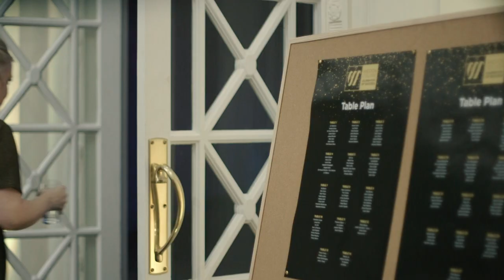Weston College Celebration of Success 2019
On Thursday 24th January, we celebrated the fantastic achievements of our learners, at our annual Celebration of Success event.